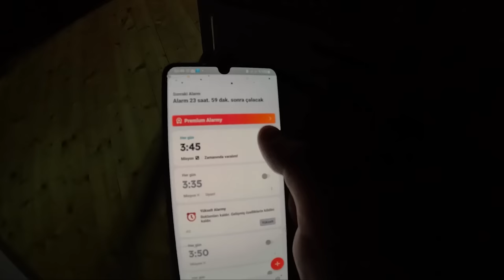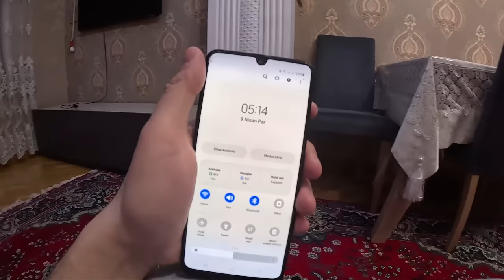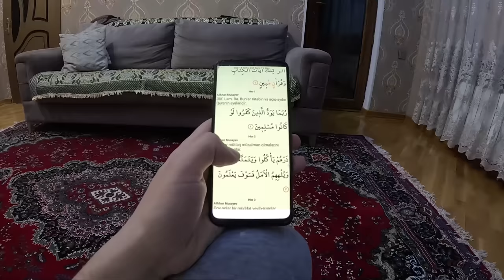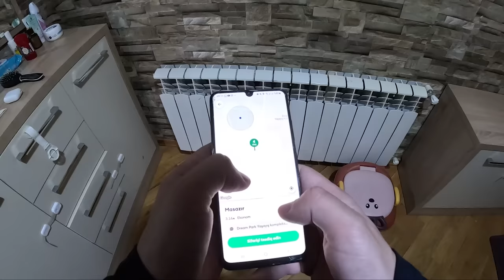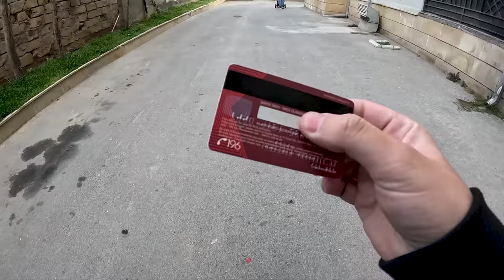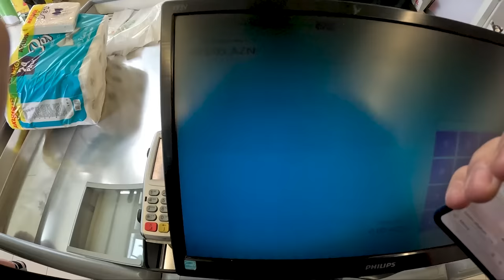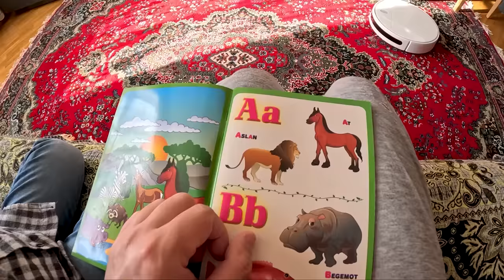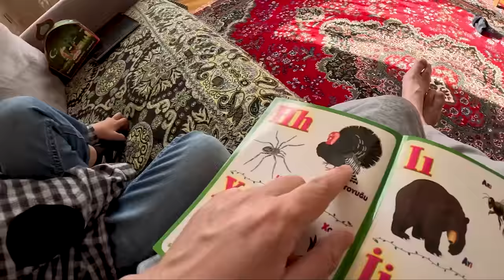Ramazanda Bir Gün - Harun Memmedov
"Produced By Halal Beats"